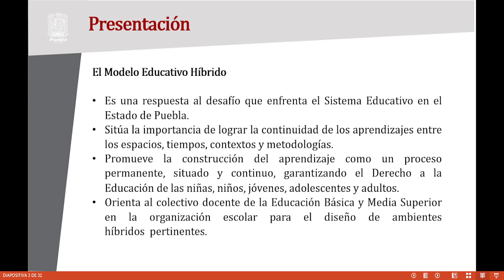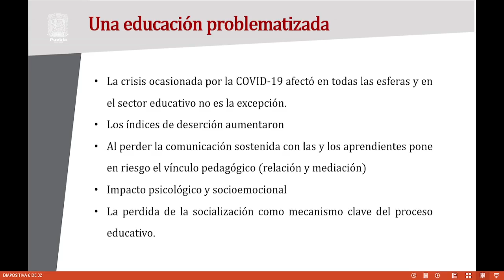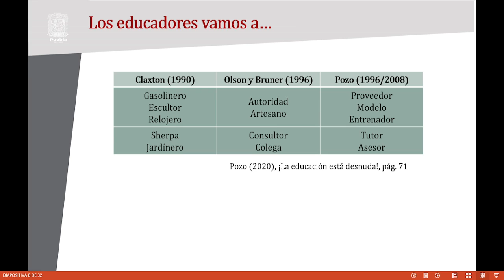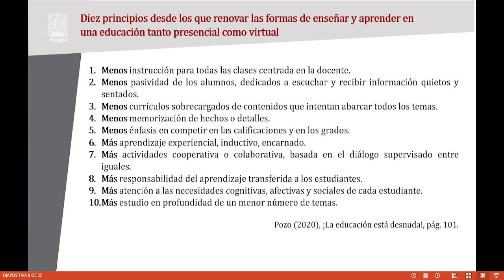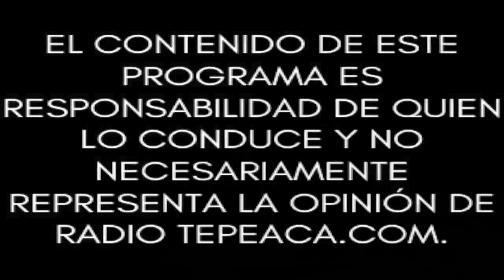Curiosi-Ando.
Conduce: Mtro. Eduardo Reyes Díaz.